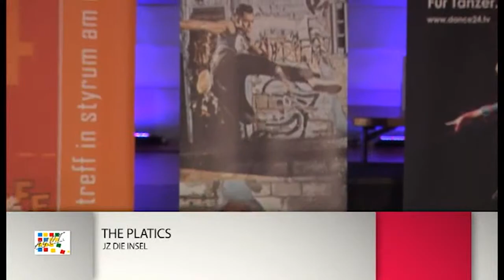Let's Dance - Das Mülheimer Tanzfestival - 2013 - The Plastics